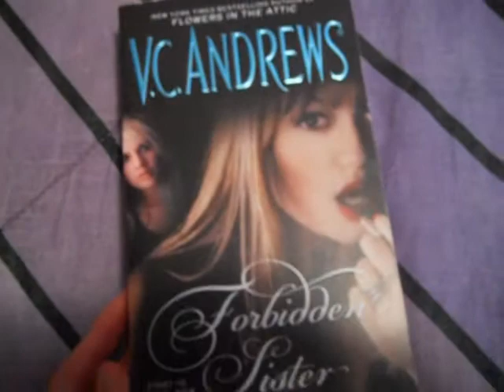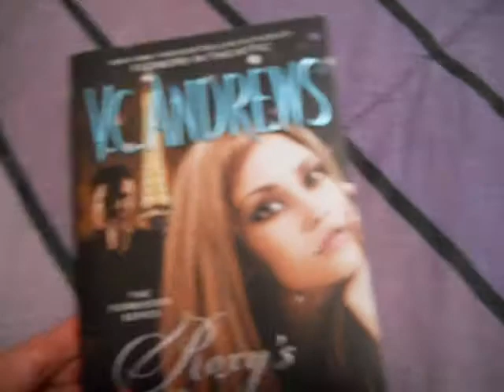Book Haul 9-27-14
Yup, more books. More videos coming soon. :)